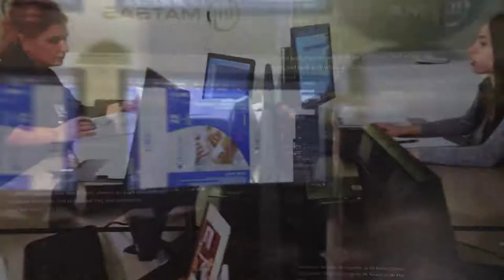Matsaş Matbaa teaser